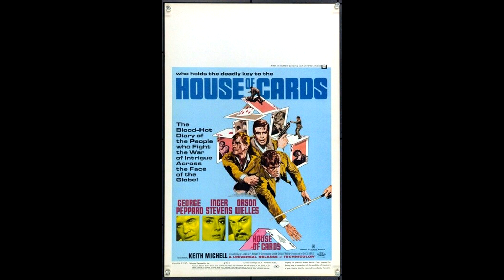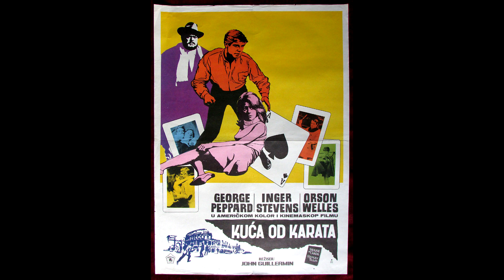Francis Lai - Château de cartes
from the film soundtrack: House of Cards (1968, John Guillermin)